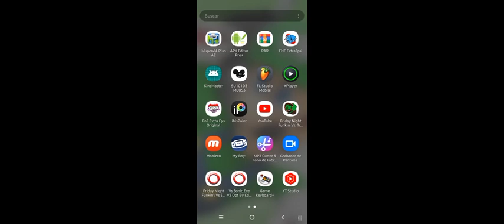¿Luigi se convirtió en Super Saiyajin? Jugando Friday Night Funkin mod Sonic.exe 2.0 Chaos(Fleetway)